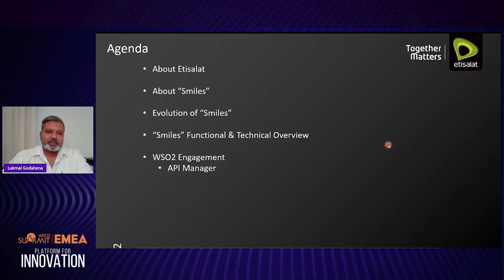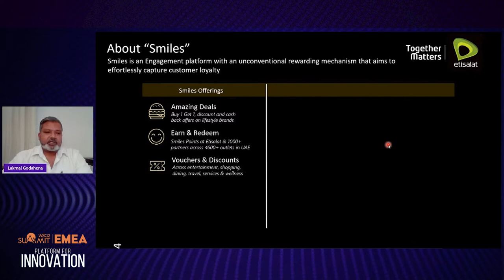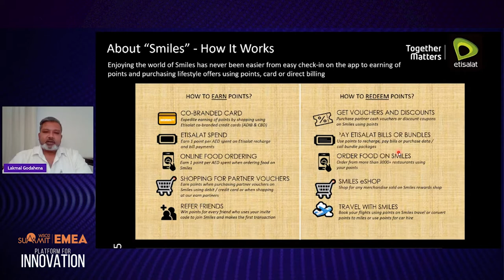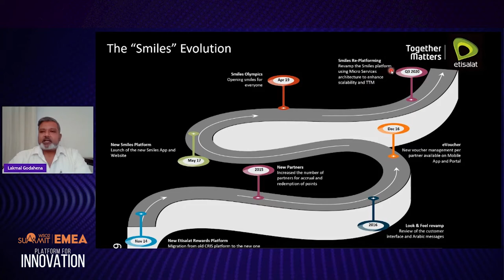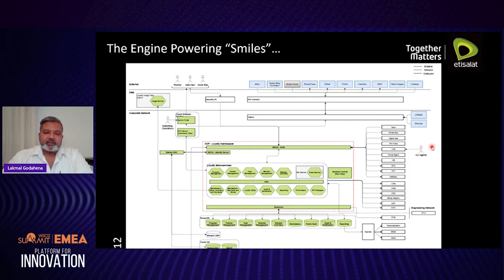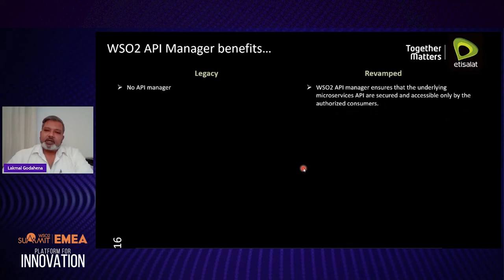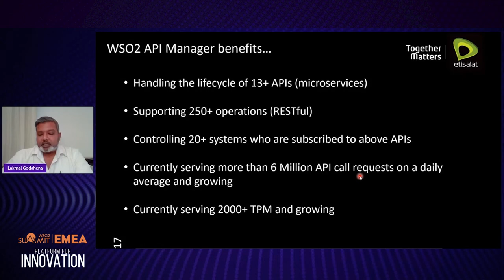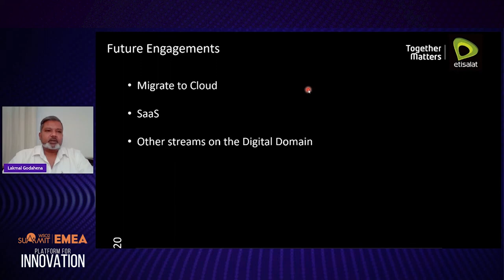Effective Customer Engagement and Loyalty via API and Identity Management, WSO2 Summit 2021 - EMEA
Watch this video to learn about how Etisalat identified its needs and leveraged WSO2 API Manager and WSO2 Identity Server to increase the number of API calls, implement containerized solutions, and accelerate time-to-market.

0:00 Introduction
1:17 About Etisalat
6:14 About Smiles - How It Works
8:07 About Smiles - Partner verticals
9:01 The "Smiles" Evolution
11:44 "Smiles" Functional Overview
14:02 The Engine Powering "Smiles"...
16:30 WSO2 API Manager - Capabilities
18:08 WSO2 API Manager benefits...
22:27 WSO2 Identity Server
23:27 WSO2 Support
25:22 Future Engagements